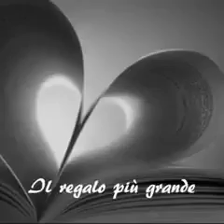TIZIANO FERRO - Il regalo mio più grande